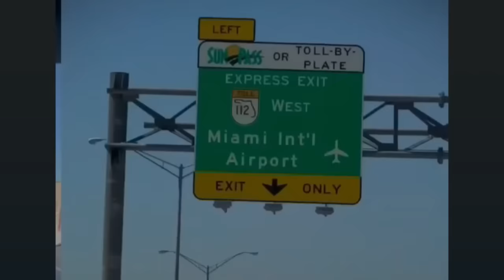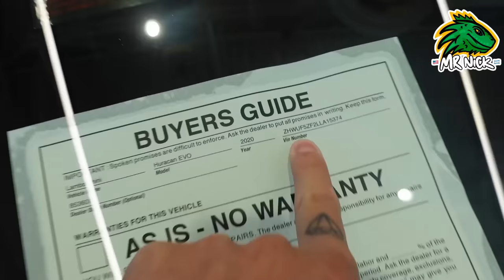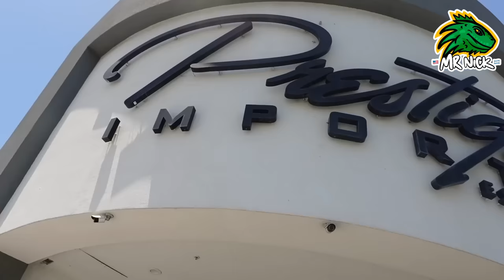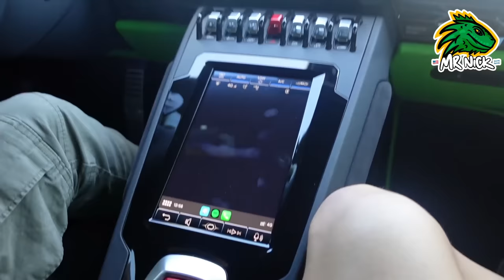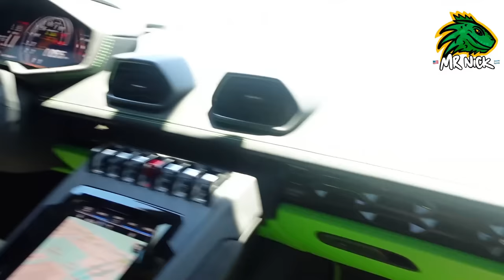Conocí a un PILOTO DE AVIÓN y manejé su Lamborghin -Nico Lorenzon Miami